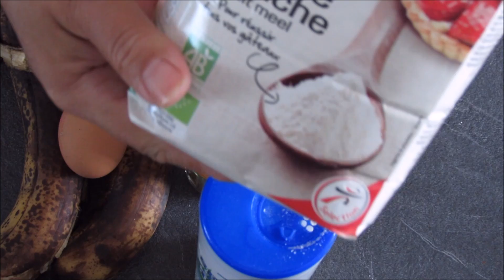beignets de banane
Ne jetez plus vos bananes trop mûres , faites en des beignets !! Une recette  très simple , économique .
ingrédients :
- 2 grosses banane bien mûres
- 100g de farine
- 1 demi sachet de levure chimique
- 1CàS de cassonade
- 1 œuf
- 1 petite C à C de cannelle
- 1 pincée de sel